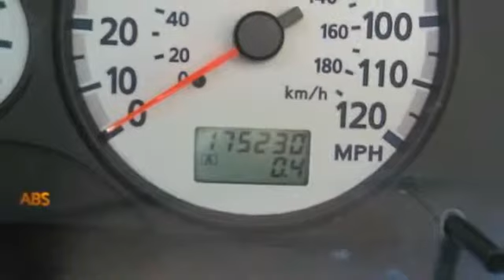2001 Nissan Pathfinder LE 4d Utility 4x4 Roselle Park NJ 07204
2001 Nissan Pathfinder LE 4d Utility 4x4

This vehicle is located at:

Certified Motorcar
146 West Westfield Avenue